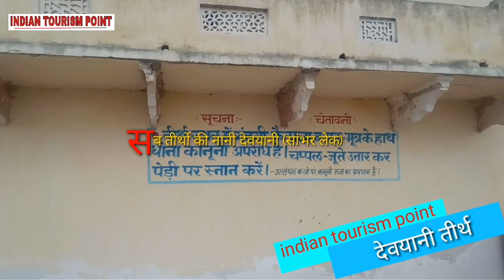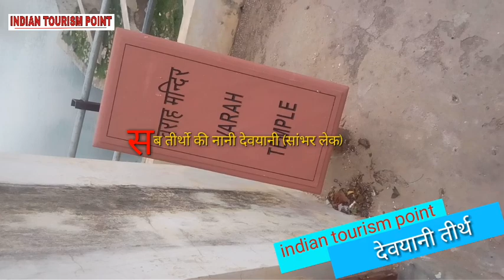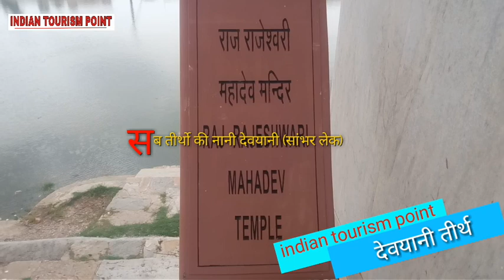देवयानी सरोवर सांभर लेक । सब तीर्थो की नानी देवयानी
indian tourism, rajasthan tourism, devyani, sambhar lake
indian tourism point